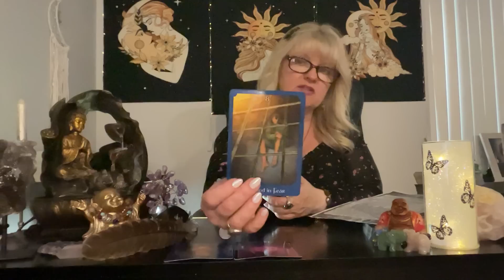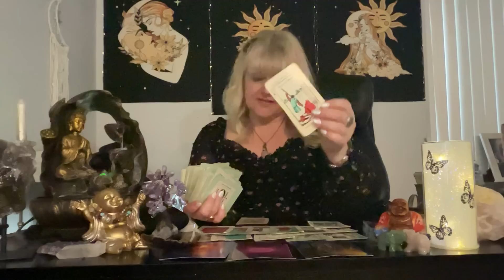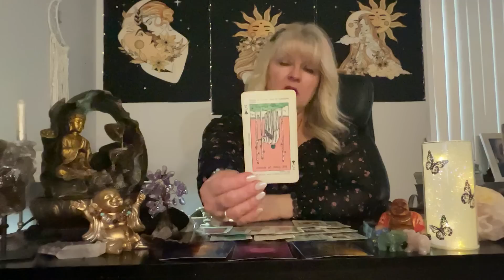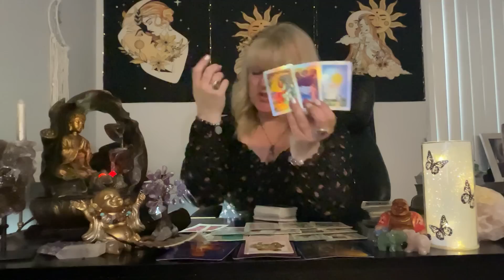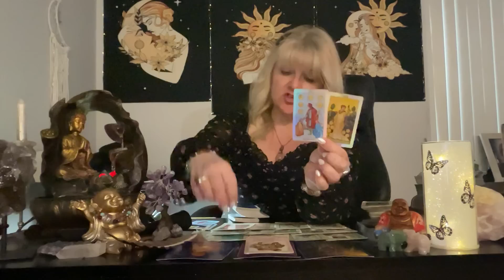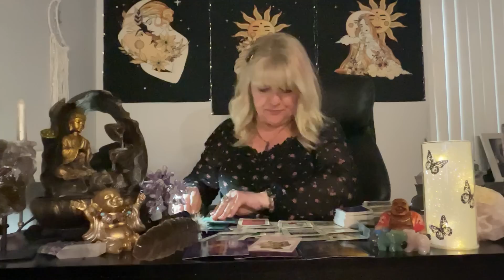Cancer THE DESIRE IS SO STRONG and UNDENIABLE! 🔥They CANNOT RESIST YOU! THEY want TO LOVE ❤️ YOU!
cancer tarot horoscope THE DESIRE IS SO STRONG and UNDENIABLE! 🔥They CANNOT RESIST YOU! THEY want TO LOVE ❤️ YOU! 💕 ❤️ tarot love reading April 2023 Tarot reading love prediction for May 2023 horoscope

Cancer THE DESIRE IS SO STRONG and UNDENIABLE! 🔥They CANNOT RESIST YOU! THEY want TO LOVE ❤️ YOU! ❤️‍🔥 (36+ minutes!)  ❤️❤️INCLUDES Peeking in with who you may be dealing with: THEIR feelings, blockages, anything that may be hidden, wishes and guidance messages...SNEAK PEEK into May 2023 +! 6 months ahead!

This is a general tarot reading for the sign of Cancer. Valid for those with Cancer Sun, Cancer Moon, Cancer Venus, or Cancer Rising signs. Cross watchers are welcome here
( ; Cancer zodiac

S H A S I E  Amazon wishlist:

We all have free will to choose our own paths. Some readings may or may not resonate with you. Please use your own judgement to make your own choices. We are not responsible for any choices you may make based upon each video you watch. For personal private readings please contact